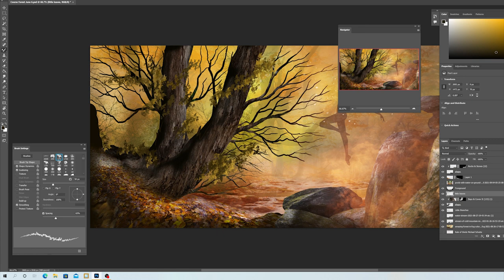Photobashing and Digital Painting Intro The Lost Fairy Michael Schutte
If you have trouble following tutorials this course might work for you. At a slow pace, you can follow this Photobashing course even if you are a beginner. We will build up a Magical forest with a Fairy and show you the wonderful Techniques of Photobashing and Digital Painting for free.